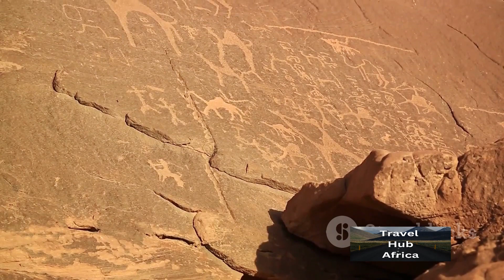Top 10 Must-Visit Cities in Lesotho: A Traveler's Guide(2024)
Are you looking for the best places to travel in Africa? Here is a list of our favorite places for you to check out and explore. We made this list of the best places in Africa with the intention of assisting you in exploring Africa long-term or short-term. We included some specific localized locations as well as general information about countries. Africa is diverse and has a lot to offer.

Rockland London Hardside Luggage

LONG VACATION Luggage Set

BEOW Luggage For Travelling

Coolife is Expandable For Travelling

Maelstrom Travel Backpack